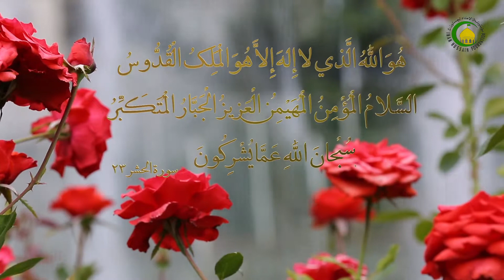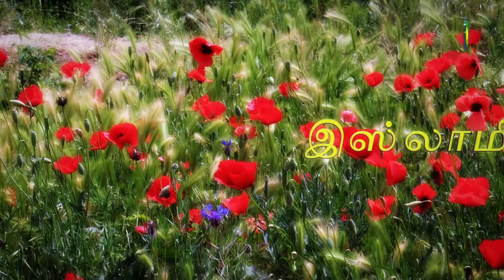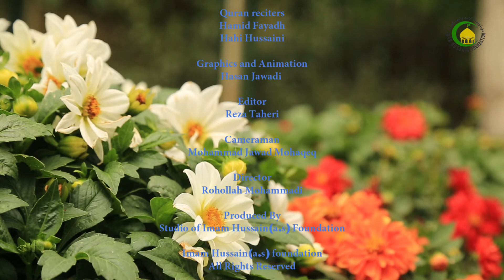79. அல்லாஹ் சக்தி வாய்ந்தவன்- ஜம்புலங்கள் - பகுத்தறிவு - முஹம்மது அஸாம் மஜீதி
இவ்வுலகத்தைப் பாரக்கும் போது , இவ்வுலகம்  எங்களுக்கு அல்லாஹ் மாத்திரம் தான் மிகவும் சக்தி வாய்ந்தவன் என்பதை குறிப்பிடுகிறது.